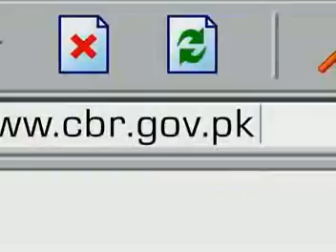tvc_cbr_01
TVC Music By Khawar Jawad, MUTE SOUNDS, Crafted at EVOLVE